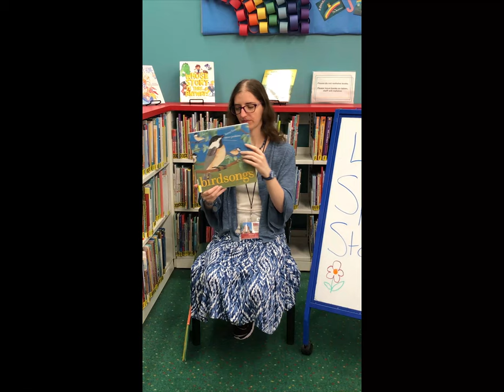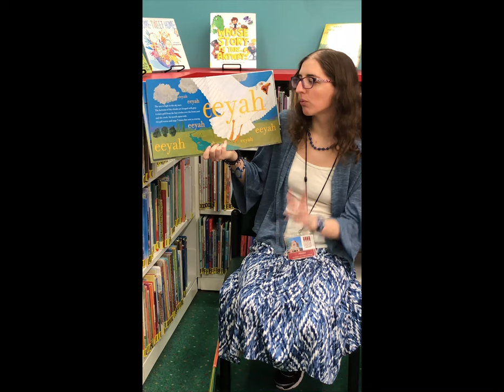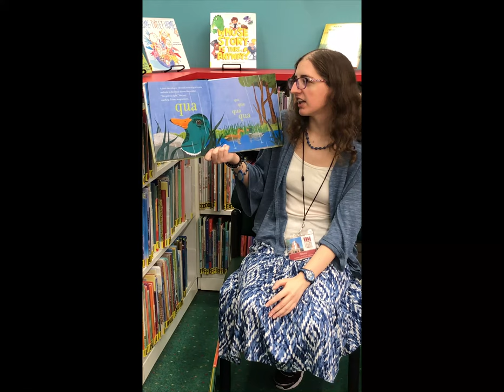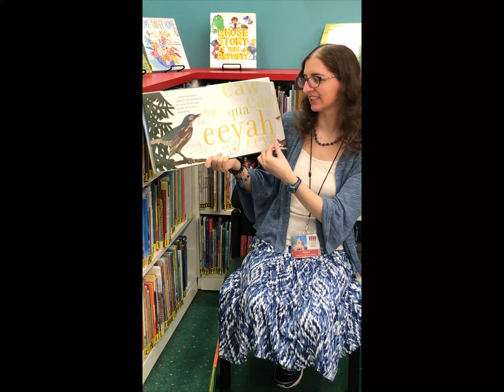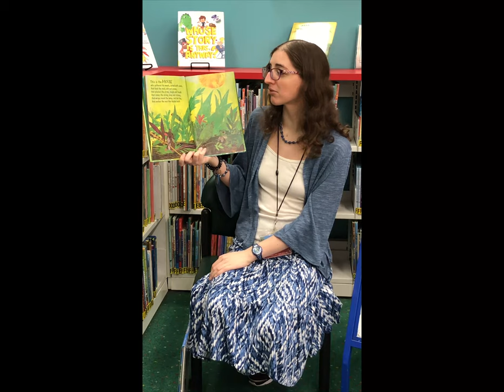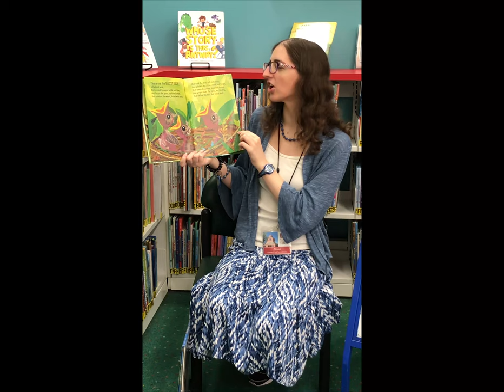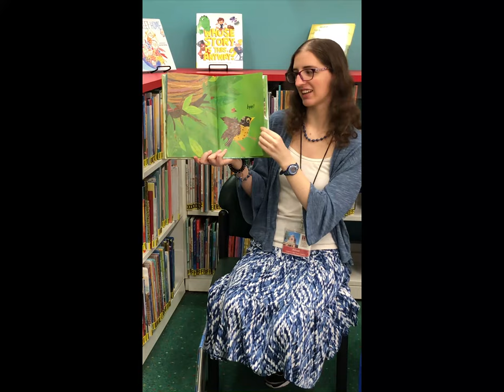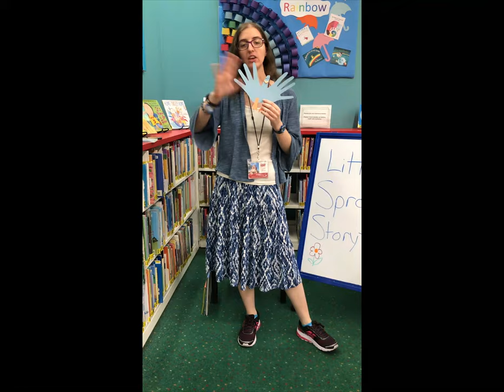Little Sprouts Storytime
Join Miss Alissa for today's Little Sprouts Storytime! She will share stories, music and so much more for those ages 3-5.